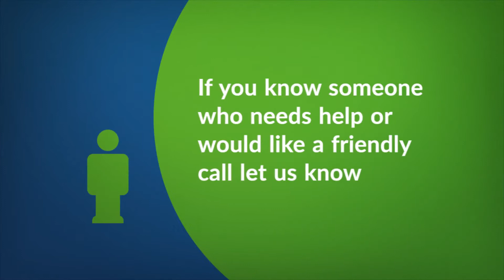RSABI Here to Help animation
These are worrying times for everyone, but RSABI is here to help. Our helpline is open every day from 7am to 11pm on 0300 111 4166.

If you know someone who needs help or is feeling isolated let us know and we can arrange to call them.

And we're encouraging farmers and crofters to make a plan so others can take over day-to-day tasks if you become unwell.